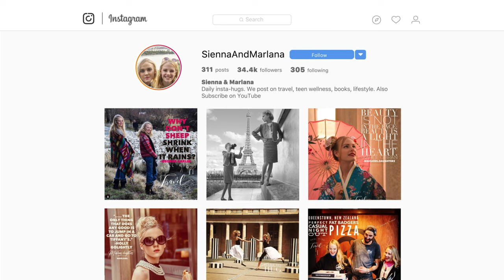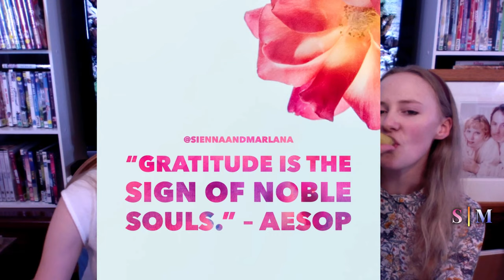S & M Social Distancing Show Day 10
Teen Social Distancing Show!  In this episode, we fangirl Johnny Depp a bit.  He is great in The Tourist!

We are NOT drinking Corona beer in this video though, we are drinking orange juice in Corona Bottles as a joke, because a lot of people have stopped buying this brand thinking somehow, this neat, established brand of beer will give them a virus.  It won't.

There is more info about us at the end but right now these contact numbers for Kiwis in need matter more and need to be at the top.

Support services available in New Zealand listed below:

• Warmline (Mental Health Peer Support):
• Anxious or depressed:
        Text 1737 to talk to a trained counsellor 24/7
• Alcohol and Drug Helpline: 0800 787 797
• Family Violence Info Line: 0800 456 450
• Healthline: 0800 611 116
• Lifeline Aotearoa Nationwide: 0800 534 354
• Victim Support: 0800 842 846
• Central Auckland Foodbank: 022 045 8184 /
        foodbank.co.nz

In America, ADULTS can get Corona Beer